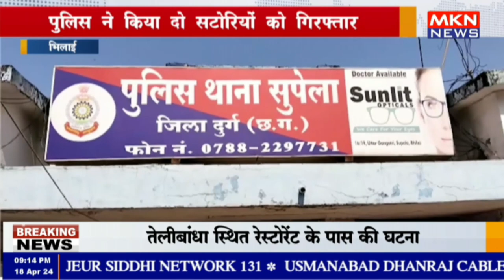भिलाई - पुलिस ने किया दो सटोरियों को गिरफ्तार